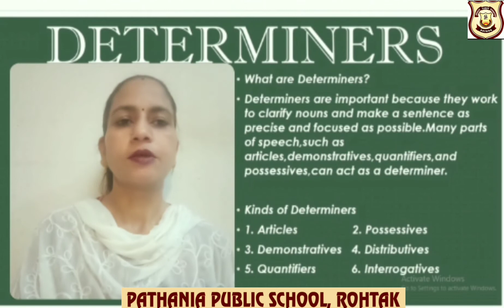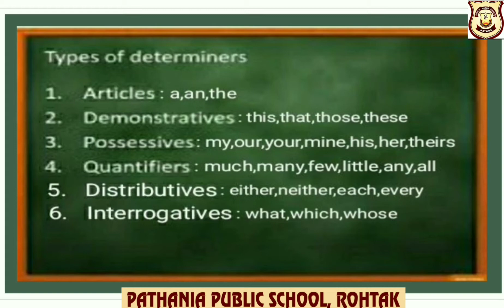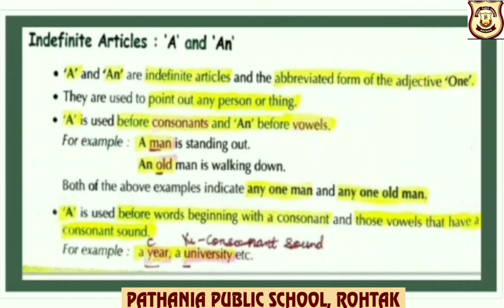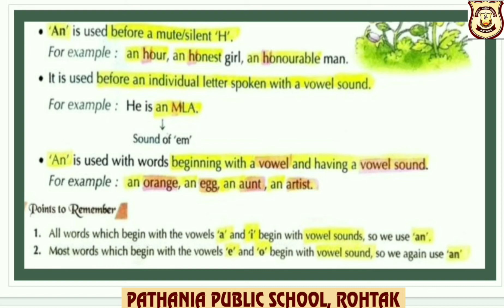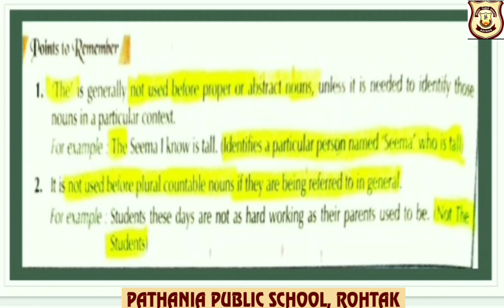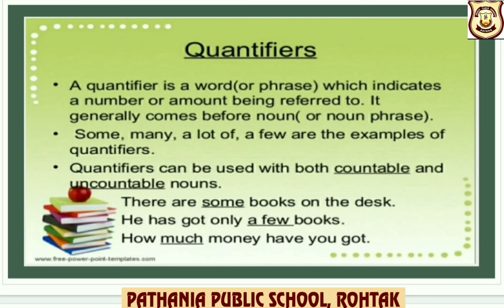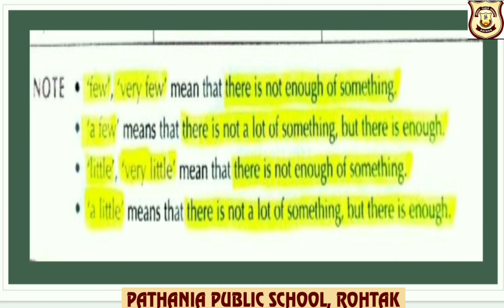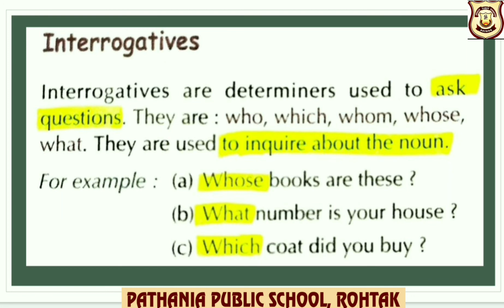DETERMINERS //ENGLISH GRAMMAR//GRADE VIII//PPS-MAIN CAMPUS